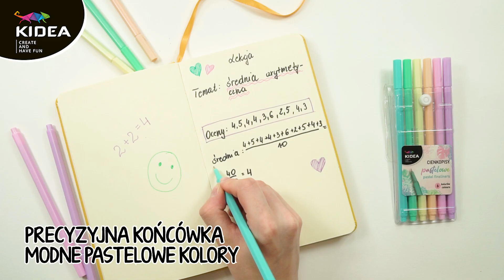CIENKOPISY PASTELOWE KIDEA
Cienkopisy w 6 w zachwycających, pastelowych odcieniach. Kolory pastelowe to hit sezonu, który pokocha każdy mały artysta! Cienkopisy posiadają bardzo precyzyjną końcówkę, dzięki której oznaczanie tekstów oraz przygotowywanie ważnych notatek to czysta przyjemność. Zestaw 6 cienkopisów sprawdzi się idealnie w szkole, jak i również w dekorowaniu kreatywnych prac plastycznych. Każdy kto ceni sobie estetyczne i designerskie wykończenia będzie zachwycony.

Pastel to to technika malarska, w której posługujemy się farbami w postaci cienkich pałeczek uformowanych z barwników, kredy, gipsu i specjalnego spoiwa.